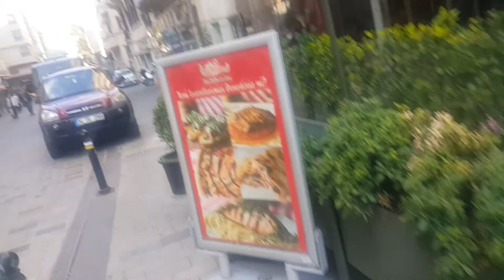Beyoğlu Taksim Vlog